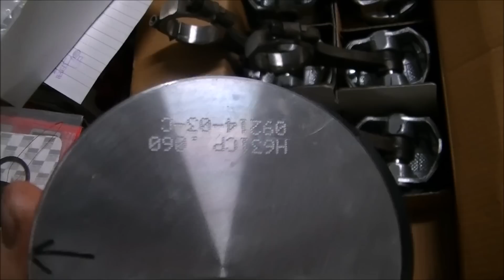breakfast with blue coolar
blue collar